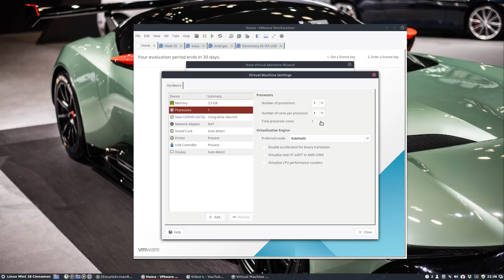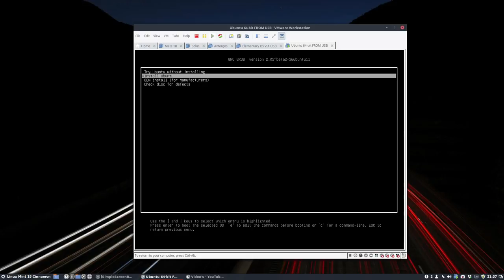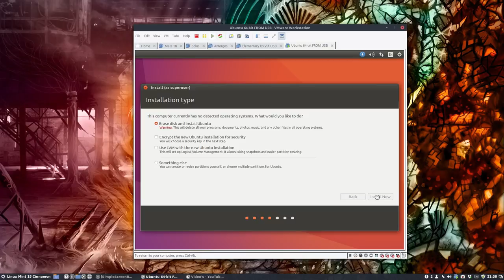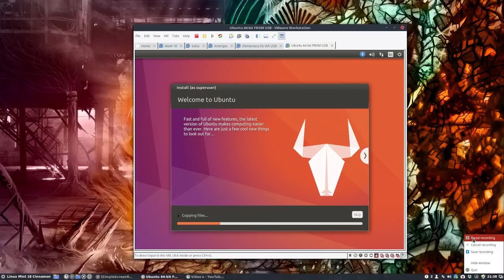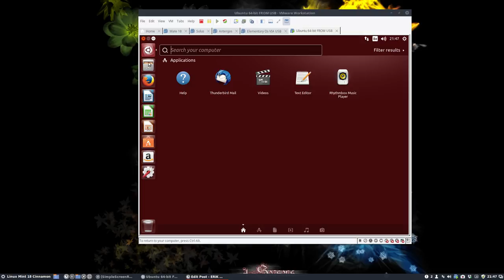Vmware Project : 12 installing ubuntu 16.10 on vmware workstation pro from USB